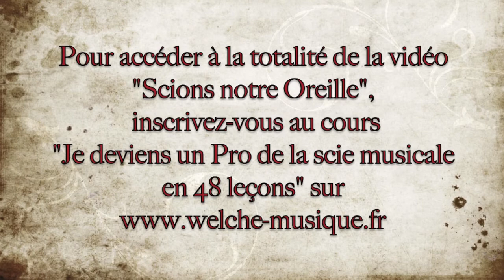Jean-Claude Welche - Cours de scie musicale n° 36 - Scions notre Oreille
Vidéo de présentation du tutoriel n° 36: "Scions notre Oreille", extraite de la série de cours "Je deviens un Pro de la Scie musicale en 48 leçons"